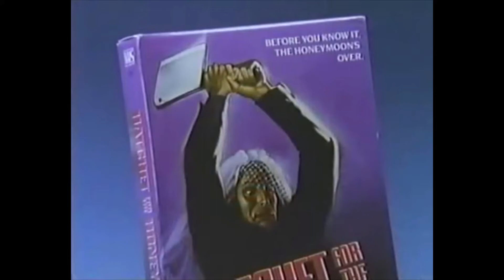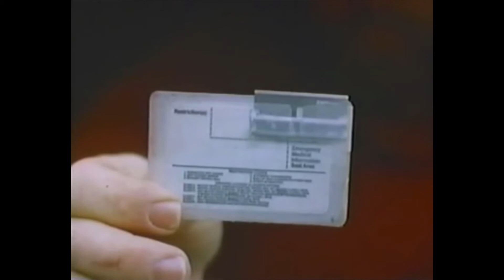Surviving Edged Weapons- Vehicle Stop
Being stabbed in the face could happen any time, especially during a traffic stop.